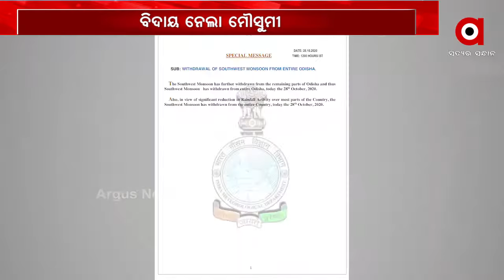ବିଦାୟ ନେଲା ମୌସୁମୀ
ରାଜ୍ୟରୁ ବିଦାୟ ନେଇଛି ମୌସୁମୀ । 2ଟି ଜିଲ୍ଲାରେ ଅଧିକ ବର୍ଷା ହୋଇଥିବା ବେଳେ 5ଟି ଜିଲ୍ଲାରେ ସ୍ୱଳ୍ପ ବୃଷ୍ଟି ହୋଇଛି.